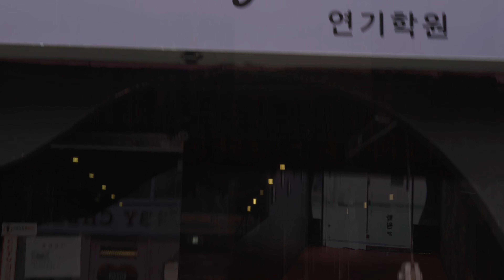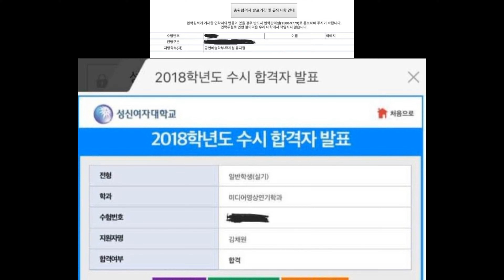대전연기학원 / 액팅코드 / acting code / 대전 입시 학원 / 대전 연극영화 / 대전 뮤지컬 학원 / 대전 댄스 학원 / 대전 춤학원 / 대전댄스보컬학원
🛑 댄스 문의 🛑
수업, 입시, 개인레슨, 오디션반, 대관, 행사 기타 문의 오픈 톡 ↙️ 으로 24시간 가능❗제일 빠른 문의❗

⚠️공지⚠️

▫️대전댄스보컬학원 (둔산동 본점)
▫️대댄보 도안점은 없어졌고 대댄보 은행점은
대댄보 강사진과 운영진과 무관한 다른 학원 입니다.
▫️대전연기모델학원 (은행동-액팅코드) / 대댄보-옥천점
▫️대댄보 스튜디오-녹음실,댄스연습실(둔산,은행)

👉둔산동 본점 댄스 시간표👈

▫️방송댄스▫️
화목 5시 KPOP 키즈반 👼 (6~12세) - 이지우쌤
월수 7시 여자 KPOP 기초 (학생)
월수 8시 여자 KPOP 기초 (성인)
금 7시 여자 KPOP 중급반
금 8:30 여자 KPOP 고급반 (변아영 이사 직강)
월수 9시 남자 KPOP 기초취미반 (여자수강가능)
목 8~9:30 남자 KPOP 전문반 (이지우 선생님)

▫️코레오 / 걸스힙합_걸스코레오 -  (안무)▫️
금 6~7:30 코레오 (독특 김종욱 선생님)
월 8~9시 힐 코레오 ( 👠 장원중 선생님)
화목 7시 걸스힙합_걸스코레오 기초 (손예진 이사 직강)
화목 8시 걸스힙합_걸스코레오 전문 (손예진 이사)

👉스트릿댄스👈
월 6시 왁킹 (장원중 선생님)
월 9시 비보잉 (송재근 선생님)
화 6시 락킹 (김태현 선생님)
수 8시 팝핀 (문태환 이사)
목 7시 힙합 (조수빈 선생님)

🛑 수업료 🛑
▫️기초반 12 카드 13 만원 (한 과목당)
▫️전문반 17 카드 18만원
▫️입시반 전문반수업 + 15만원
▫️종합입시반 모든수업 다 듣고 35만원
▫️개인레슨 1시간 6만원
▫️패키지
- 댄스전문반 하나 들을 시 스트릿댄스 수업 모두 무료
- 댄스전문반 하나 들을 시 걸스힙합 방송댄스 기초반 무료 (코레오는 5만원만 추가하면 가능)
- 방송댄스 수업 들을 시 걸스힙합 기초반 수업 무료

대댄보 CEO 직접 소통 가능❤ 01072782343 / 카톡 : kskz0107 (카톡환영)
액팅코드 원장  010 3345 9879 , 카톡 : yusol7(카톡환영)

유투브, 페이스북, 인스타, 블로그 를 한방에